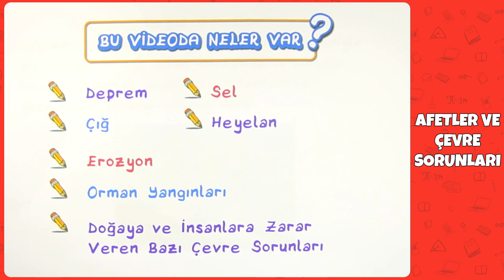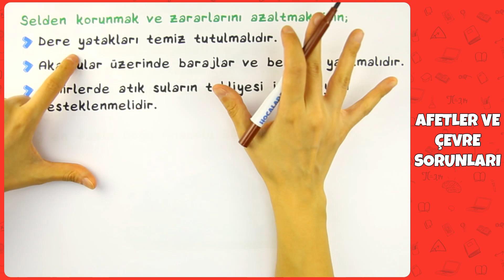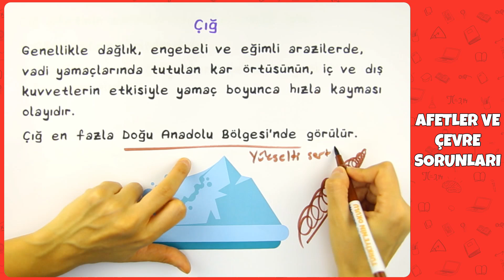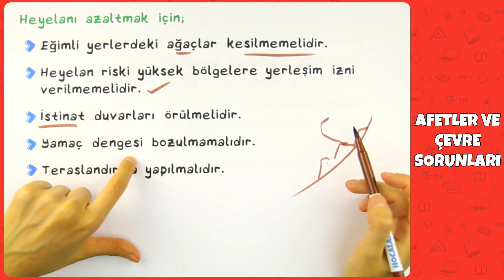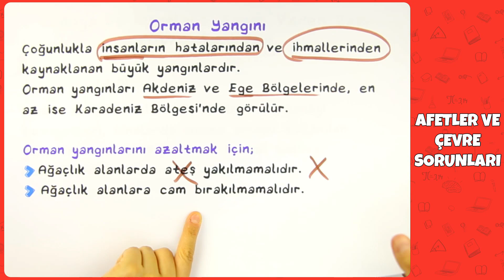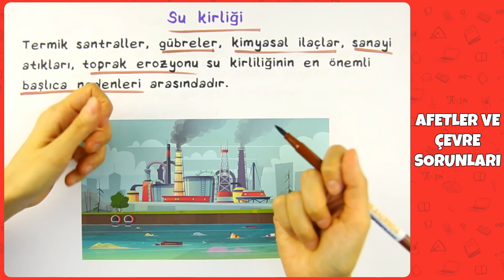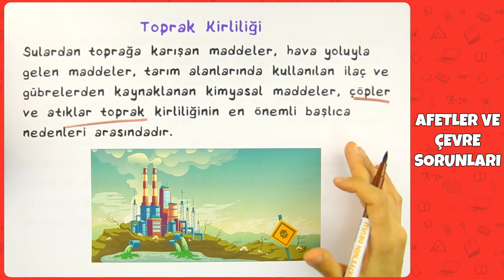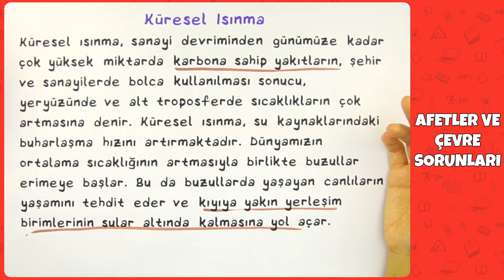5. Sınıf Sosyal Bilgiler -Afetler ve Çevre Sorunları | 2022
5. Sınıf Sosyal Bilgiler -Afetler ve Çevre Sorunları | 2022
0:00 Videoda Neler Var?
0:31 Doğal Afetler
0:31 Deprem
2:05 Sel
3:18 Çığ
5:10 Heyelan (Toprak Kayması)
5:23 Erozyon
7:45 Orman Yangını
9:43 Doğaya ve İnsanlara Zarar Veren Bazı Çevre Sorunları
9:51 Hava Kirliliği
10:43 Su Kirliliği
12:11 Gürültü Kirliliği
13:22 Toprak Kirliliği
14:40 Küresel Isınma